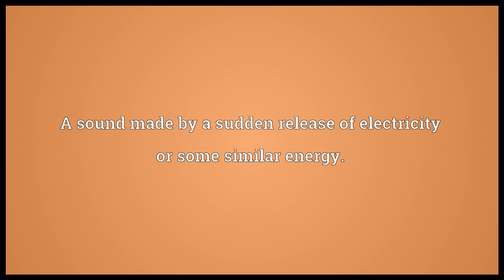Zap Meaning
Video shows what zap means. A sound made by a sudden release of electricity or some similar energy.. An electrical shock..  zap pronunciation. How to pronounce, definition by Wiktionary dictionary. zap meaning. Powered by MaryTTS